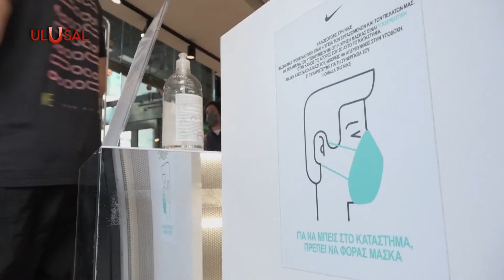Dünya Sağlık Örgütü'nden uyarı: Omikron Varyantı tsunami etkisi oluşturabilir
32 mutasyonlu Omikron varyantı dünyayı alarma geçirdi. Vakalar 2'ye katlandı. Dünya Sağlık Örgütü Genel Direktörü varyantın "tsunami" etkisi oluşturmasından büyük endişe duyduğunu söyledi. DSÖ direktörü Omikron'un hafife alınmaması uyarısı da yaptı.